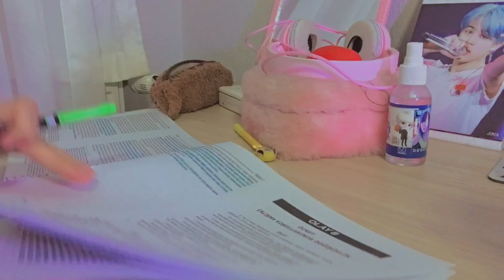study with me 💆🏼‍♀️ with meditation bg sound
study with me to my law finals 🧏‍♀️